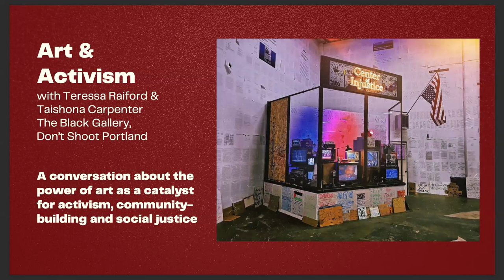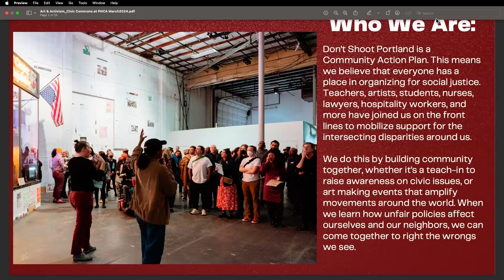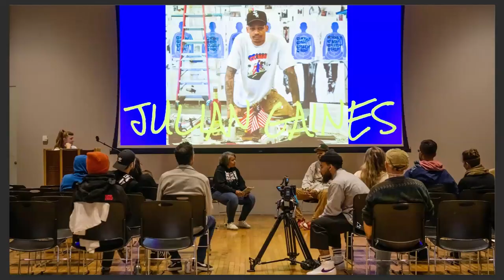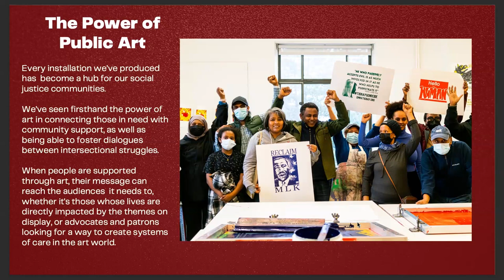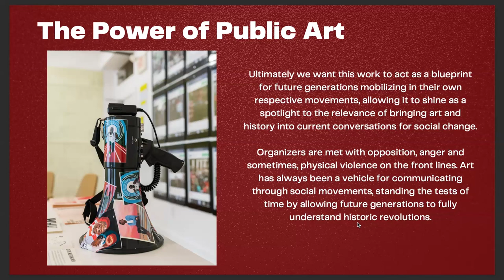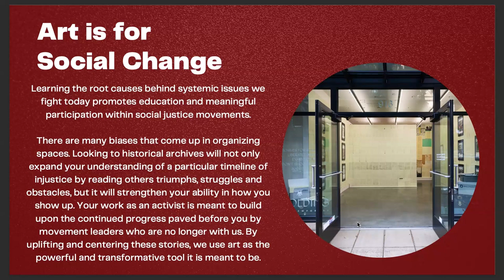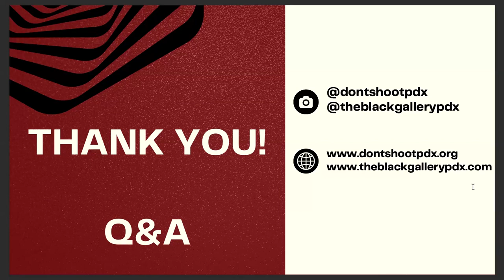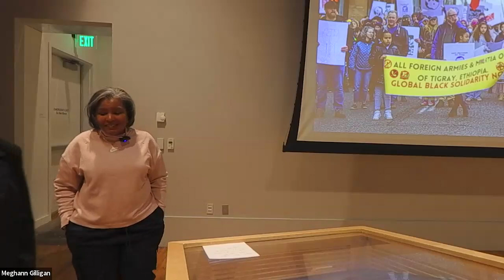Civic Commons Talk - Teressa Raiford and Tai Carpenter - Art & Activism